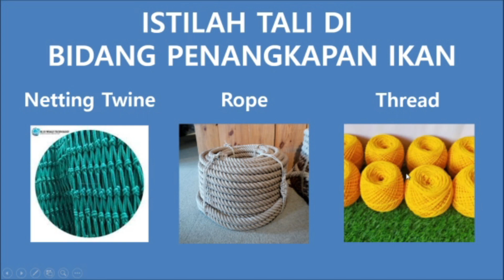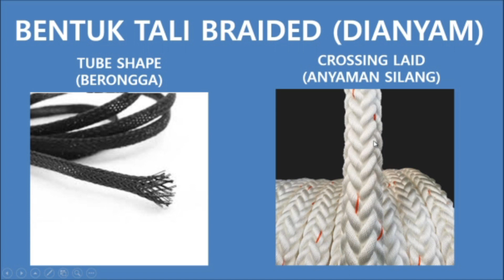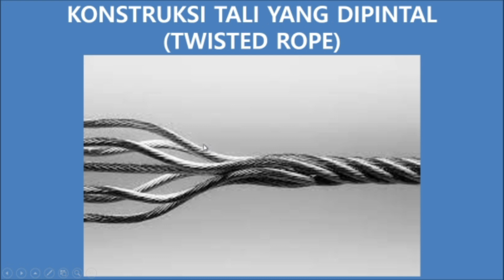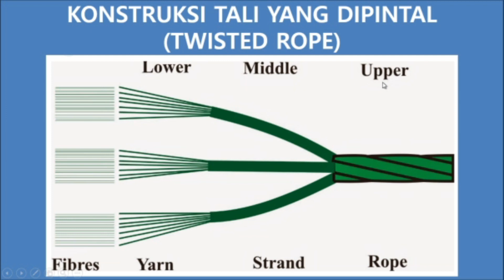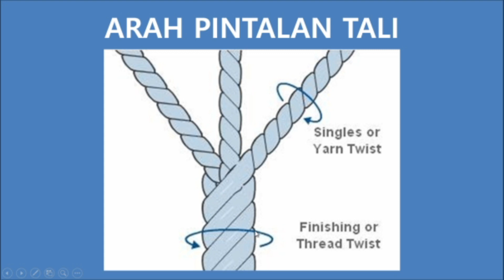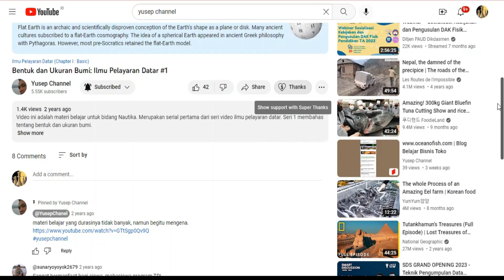Macam-macam Konstruksi Tali Pada Alat Penangkapan Ikan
Dalam dunia penangkapan ikan atau perikanan tangkap, tali berarti semua jenis, bentuk dan ukuran tali yang digunakan untuk menunjang penangkapan ikan. Istilah tali dapada perikanan tangkap meliputi tiga hal, yaitu netting twine, rope, dan thread. Walaupun meliputi ketiga hal tersebut, namun pada prinsipnya konstruksi tali adalah sama, dan ini juga berlaku pada seluruh tali bahkan jaring penangkapan ikan. Baik tali untuk alat penangkapan ikan maupun tali untuk bidang lain. Berikut ini adalah macam-macam konstruksi tali untuk alat penangkapan ikan

yusep channel merupakan channel video bidang kelautan dan perikanan. Pada channel ini anda dapat melihat berbagai materi video yang terkait dengan bidang kelautan  dan perikanan, termasuk di dalamnya ada
- video belajar bidang kelautan dan perikanan
- Materi belajar Teknologi Penangkapan Ikan di Politeknik AUP dan Materi belajar NKPI atau Nautika Kapal Penangkapan Ikan

1. Cara mengoperasikan jaring puntal

2. Cara mengoperasikan bubu

3. Alat peraga program NKPI dan TKPI

4. Cara buat pancing dari karet pentil sepeda

5. Ilmu pelayaran datar tingkat dasar

6. Ilmu pelayaran datar tingkat menengah

7. Ilmu pelayaran datar tingkat mahir

8. Soal dan pembahasan ANKAPIN

9. Teknik Penangkapan Ikan

10. Semua video dari yusep channel 33